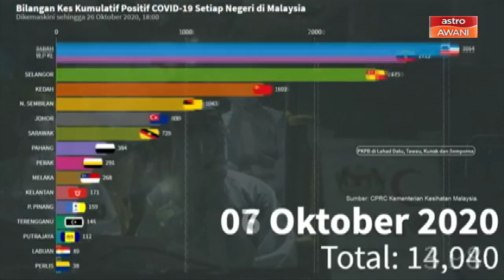COVID-19: Mendepani peningkatan jangkitan gelombang ketiga